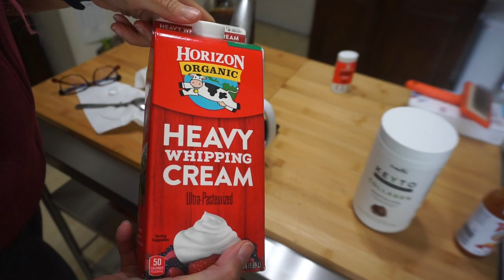2019-08-14 WIEW (Keto Full Day of Eating)